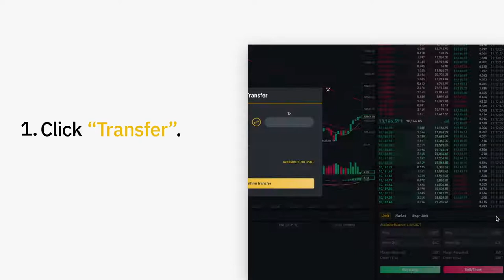How to Transfer Funds to Your Binance Futures Account | Binance Guides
Risk warning: Futures trading is a highly risky endeavor, with the potential for both great profits and significant losses. Please be aware that in the event of extreme price movement, there is a chance that all margin balance in your futures wallet may be liquidated.